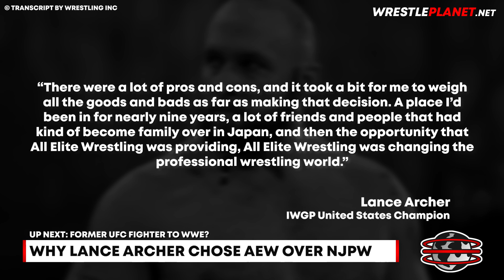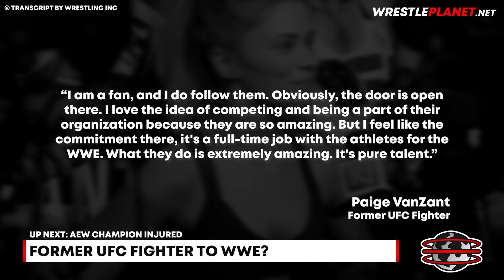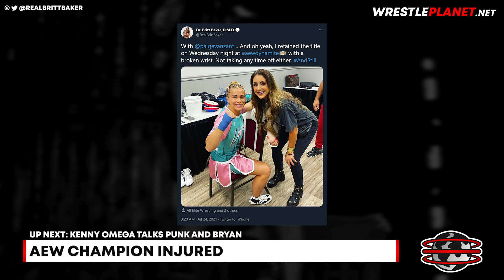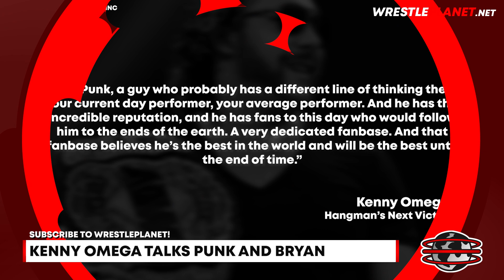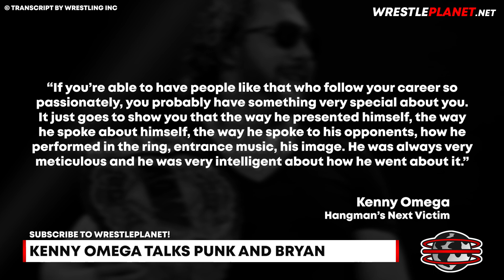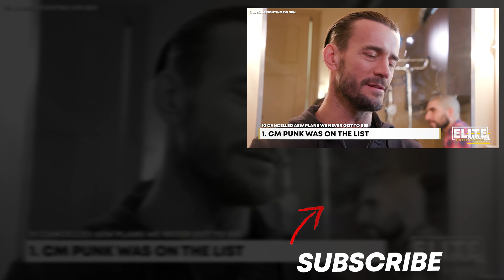Kenny Omega LEAKS CM Punk & Daniel Bryan DEBUTS? | UFC FIGHTER Joining WWE? | AEW CHAMPION Injured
Kenny Omega has discussed CM Punk and Daniel Bryan, hinting at the possible dream matches. An AEW Champion has been injured. A former UFC fighter to join WWE? We look at why Lance Archer chose AEW over NJPW. A released WWE star wanted out. And an AEW wrestler is appearing on Family Feud.

Today's timestamps:
00:00 HEADLINES
00:22 AEW STAR ON FAMILY FEUD
00:56 EX-WWE STAR WANTED RELEASE
02:23 WHY LANCE ARCHER CHOSE AEW OVER NJPW
04:07 FORMER UFC FIGHTER TO WWE?
05:34 AEW CHAMPION INJURED
06:20 KENNY OMEGA TALKS PUNK AND BRYAN